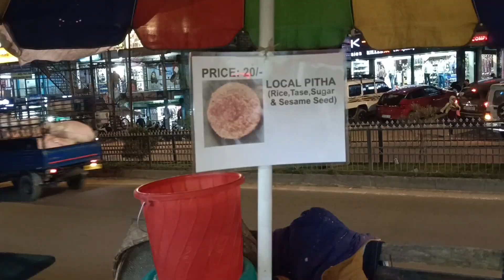Exploring ITANAGAR MARKET and Eating Like a FOOD Vloggers, Arunachal Pradesh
Exploring ITANAGAR MARKET and Eating Like a FOOD Vloggers, Arunachal Pradesh, Eating Thupka in itanagar, Eating Best Momo in Itanagar, local market in itanagar, silk worm in itanagar, ate silk worms, daily market itanagar, Ganga Market.it was my first time experiencing or exploring such local market in arunachal pradesh.
this is going to be my last video from the travel series of 100 days 100daysofexploring i hope you liked it.